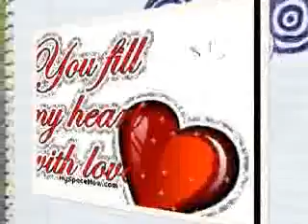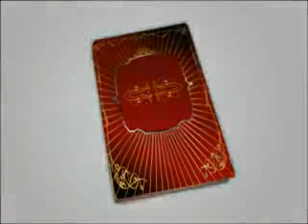৶ೋღতুমি আছ আমি আছি ღೋArfin Porshi ৶ೋღ☃ღೋ